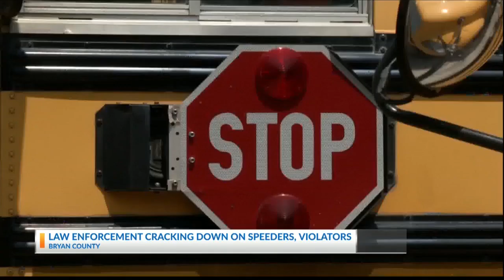10,000 students head back to Bryan County schools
10,000 students head back to Bryan County schools